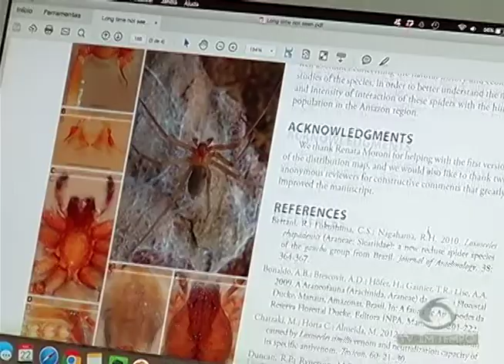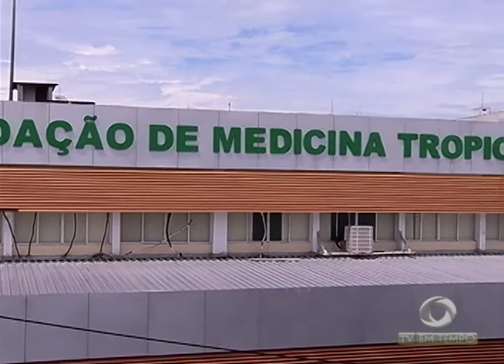Começa transferência de Venezuelanos da Rodoviária de Manaus para abrigo na zona leste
03º BLOCO JORNAL 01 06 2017 - Começa transferência de Venezuelanos da Rodoviária de Manaus para abrigo na zona leste